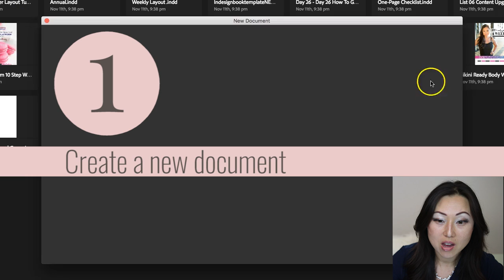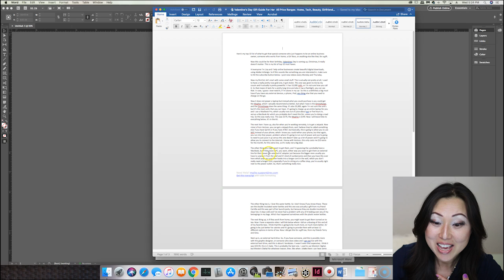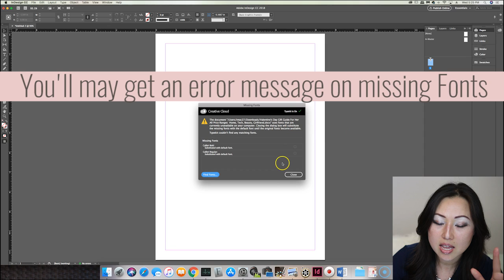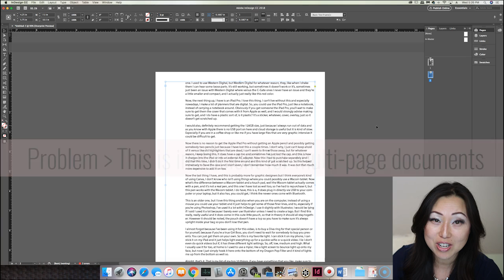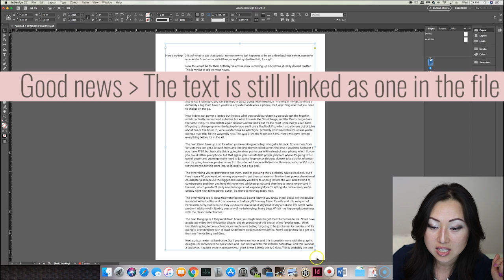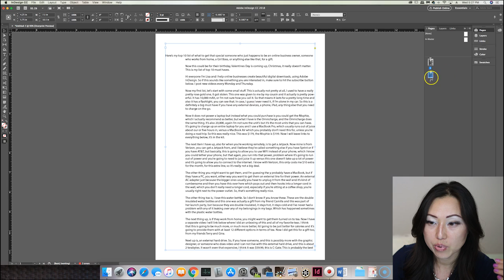How To Import Text Into InDesign WITHOUT having to Reformat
Learn how to import text into Adobe InDesign in less than 5 minutes with easy to follow step by step instructions.

We'll take a text document from Microsoft Word and import it into Adobe InDesign 2018.